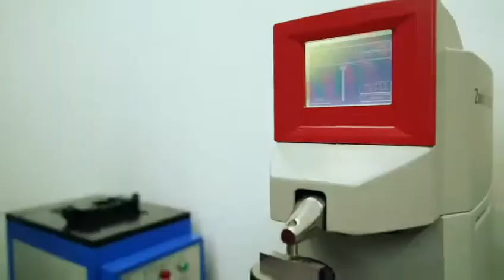Preicisoner Tour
Precisioner is only specialized in designing and manufacturing high pressure die casting mold, and we have rich experience in designing and manufacturing  HPDC tools that fitting into DCM 280-4000T, our annual capacity is 700-800 sets.